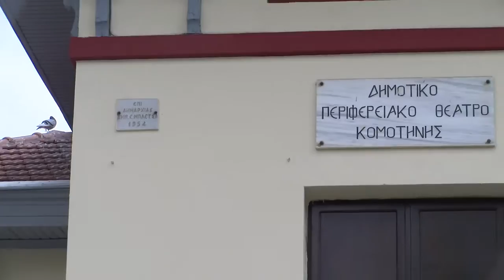thrakionline.gr:25 Μαιου αρχίζουν τα μαθήματα στο θεατρικό εργαστήρι του ΔΗ.ΠΕ.ΘΕ Κομοτηνής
thrakionline.gr: